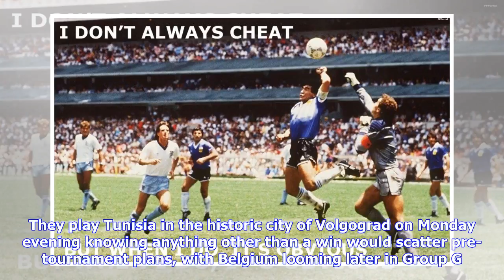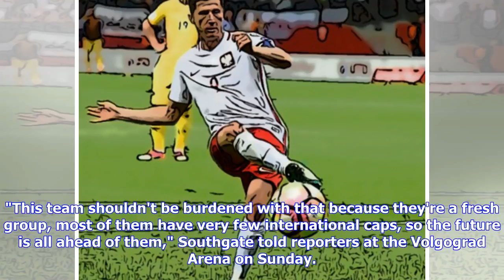England seek World Cup exorcism as Belgium look to justify hype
VOLOGRAD, Russia: England open their World Cup campaign on Monday (Jun 18) with manager Gareth Southgate seeking to banish memories of dismal recent finals performances while Belgium's "Golden Generation" kick off as dark horse challengers. England, winners on football's biggest stage more than half a century ago, crashed out without a win four years in Brazil, and haven't won a knock-out match in any tournament since 2006. Southgate's young charges however come to Russia quietly confident after...